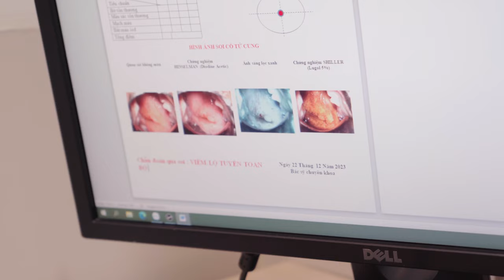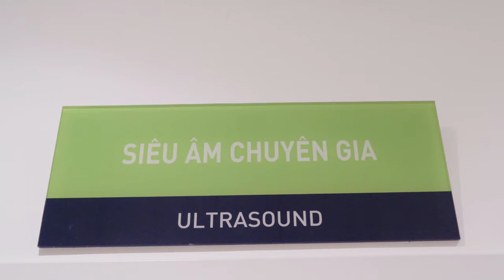Khám phá khoa Chuyên gia tại Bệnh viện Phụ Sản Hà Nội